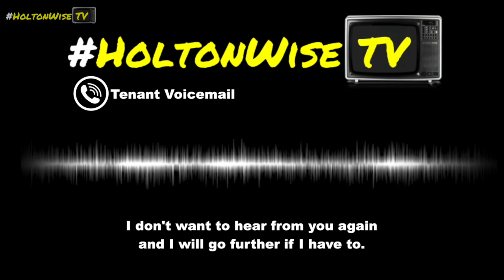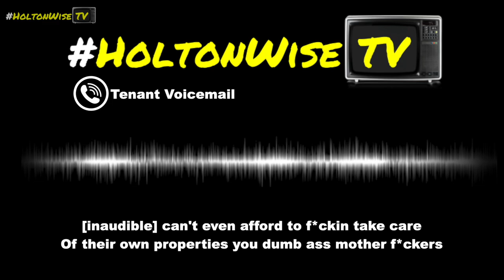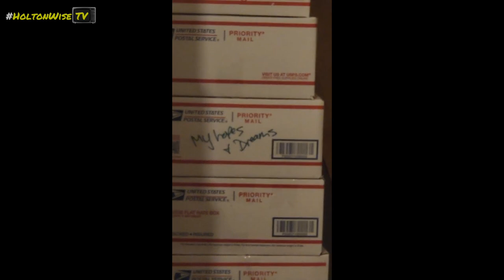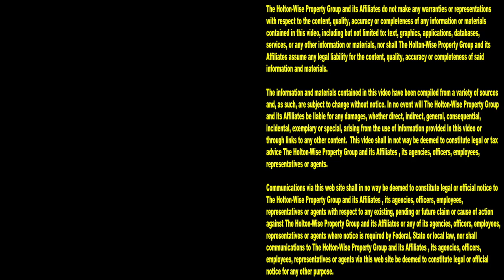Eviction Nightmare! Horrible Renters Caught on Tape | Tenants From Hell 146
Bad renters got to go! What makes a good renter a bad renter? For starters, not paying their rent. If you can't pay we'll take it away. Non pay evictions are the most common type of eviction we do at HoltonWise. However, there are other things bad tenants do besides skipping out on their rent payments. In the 146th episode of The Tenants From Hell Show you'll see it all. From tenants destroying houses, to eviction nightmares, to horrible renters caught on tape live. We don't hold back on showing you the things nightmare tenants do to landlords. From live evictions caught on tape to squatters getting kicked out by police to angry tenants going nuts on their landlord's, we show it all to you on HoltonWiseTV.

📺 HELPFUL RESOURCES
Holton-Wise FAQ